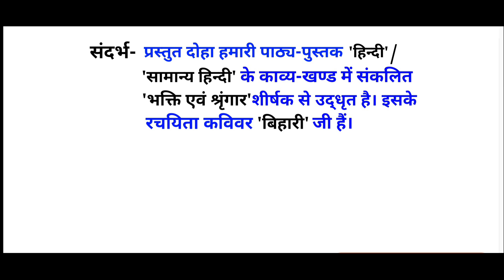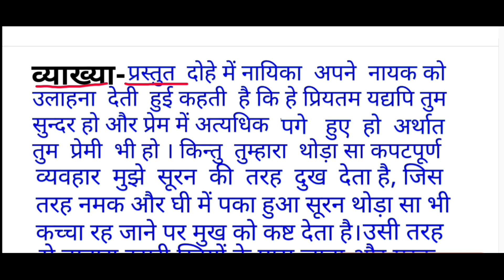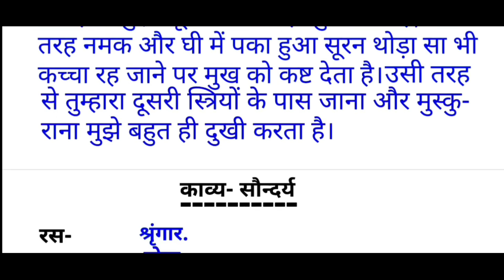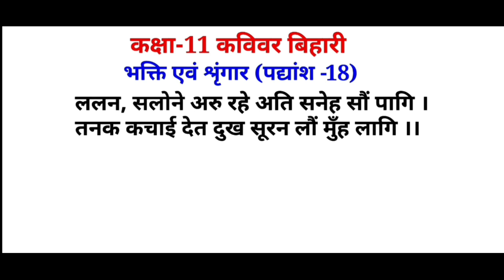कक्षा -11भक्ति एवं श्रृंगार || बिहारीलाल || CLASS -11BIHARILAL || ललन सलोने अरु पद्यांश की व्याख्या।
कक्षा -11भक्ति एवं श्रृंगार || बिहारीलाल || CLASS -11BIHARILAL || ललन सलोने अरु पद्यांश का संदर्भ प्रसंग व्याख्या और काव्य सौंदर्य लिखना सीखें।